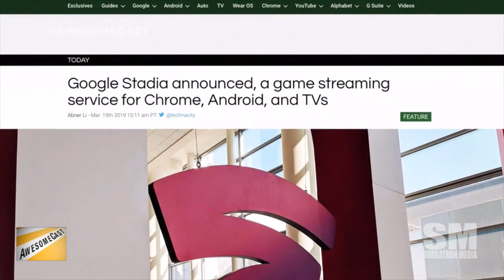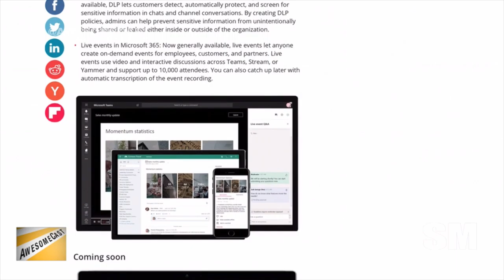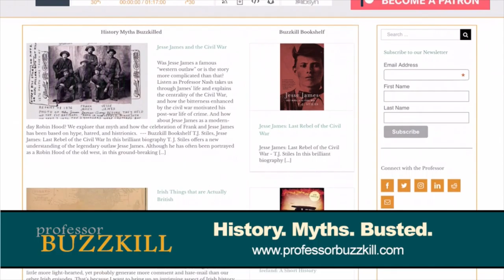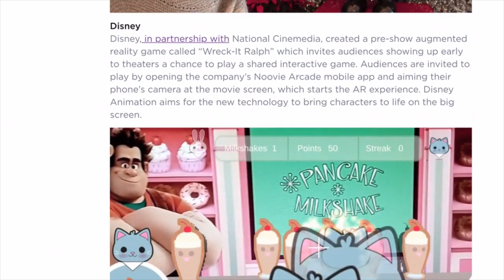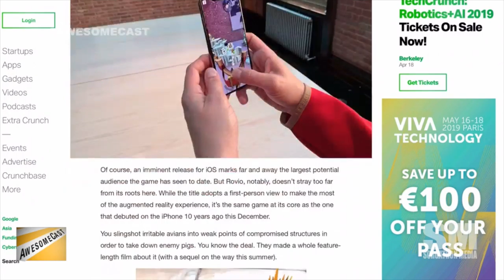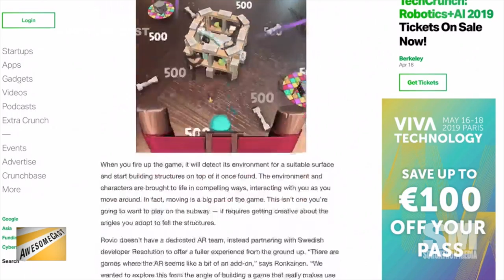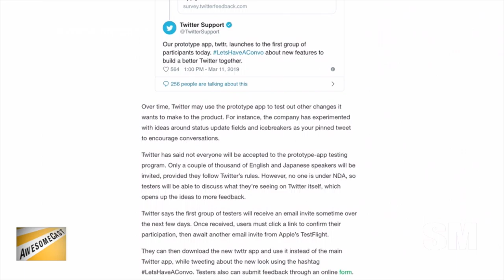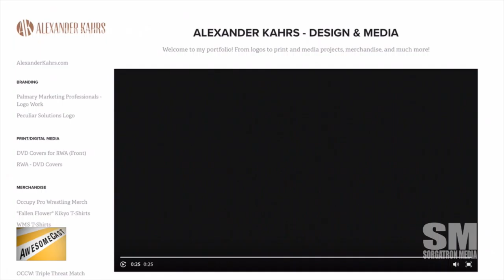AwesomeCast 437: Adapting To Life Without A Button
Chilla, Sorg, and Krause are bringing you this week's tech news as we ramp up for the upcoming Apple announcement.  We're sharing:

    It's a big Google news day, so we'll be talking about that tech news shortly!
    Google is making a foray into video games with Stadia. Krause is sharing the service as part of his Awesome Thing of the Week!
    We're talking about the implications of a video game system via Google Stadia and Chromecast.
    Before we get too excited about Stadia, will it go the way of Inbox or Google+ or Google Reader?
    Chilla is sharing a Microsoft update for Microsoft Teams - with 8 new features.
    We're a little excited about the updates for Microsoft Teams.
    Sorg is featuring his new Google Home Mini as his Awesome Thing of the Week.
    There are some phishy emails and phone calls going around lately.
    There's a new iPad Air. Chilla is giving us some updates to look forward to.
    Google Maps adds new styles and gameplay options for mobile games.
    Playing games can build 21st century skills.
    Retailers, like Disney, are engaging customers with gamified storytelling.
    Netflix is working on a follow-up to Bandersnatch with a Bear Grylls survival show!
    EA paid Ninja to stream Apex Legends. We're sharing some thoughts.
    We're deep diving some of the doors Stadia can open with online gaming and cooperative gaming.
    Remember Dreamcast? Do you remember what's on your old memory card?
    Krause is leaving DirecTV NOW - but he's looking at some great streaming video options!
    Speaking of streaming video, Sorg is catching up with some Halt and Catch Fire.
    Angry Birds AR is coming to iPhone.
    Halo is getting a Master Chief collection!
    What happens when you combine Carmen Sandiego and Google Earth? We can't wait to find out!
    Twitter is going back to 2009 with twttr.
    Krause is helping his wife transition to life without a button with a new iPhone.

Follow these awesome people on Twitter: Chilla (@chilla), Sorg (@Sorgatron),  and Krause (@KrazyKrause)